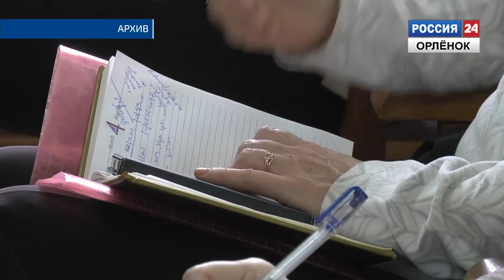Собрание трудового коллектива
В «Орлёнке» подвели итоги не только педагогической деятельности, но и всей проделанной работы в 2018 году. На торжественном собрании трудового коллектива сотрудников  всех служб и отделов детского центра поблагодарил за плодотворный труд Директор Александр Джеус.

Корреспондент: Игорь Хворостянов
Оператор: Алексей Исаев
Монтаж: Аркадий Коваленко